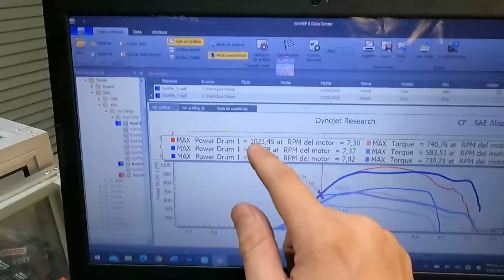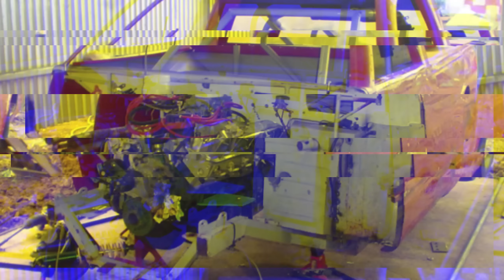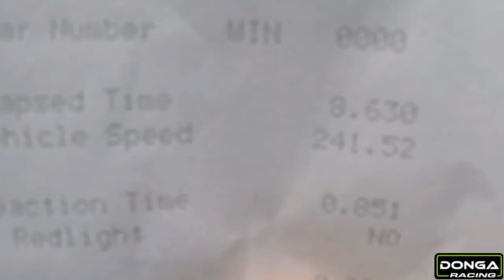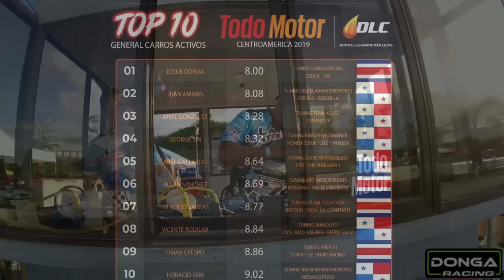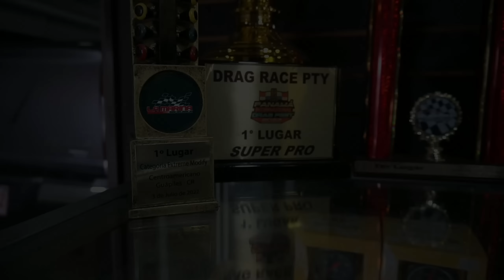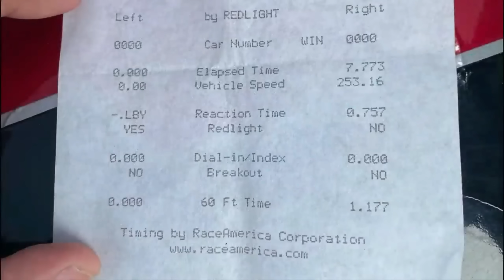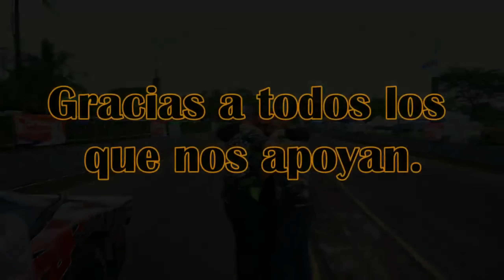EL FIN DE UNA ERA!! EL RETIRO DEL CARRO MÁS RAPIDO DE CENTROAMERICA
Hoy les traemos un video diferente y algo emotivo. Ya que le damos la despedida al proyecto más icónico en nuestro canal y taller, esperamos que disfruten la historia de como nació el carro mas rápido de Centroamérica, sus logros y su retiro como campeón.

┫ Capitulos ┣

0:00 Inició

1:25 Presentación

3:04 Comienzos del proyecto "El Mustang"

7:15 Como conseguimos el chasis "El Nascar Truck

11:42 Carreras del Nascar Truck

12:57 El Super cargador y sus problemas

14:54 La llegada del 2JZ

16:43 La carrocería del Celica

19:38 Los primeros pases del Celica 2jz

21:29 Mejoras en el motor para mejorar tiempos

24:35 Nuestro primer récord Centroaméricano

28:37 La espera de 3 años para mejorar el record

31:17  El nuevo record Centroaméricano de 7.773

35:49 Por qué retiramos el carro de las carreras?

45:17 La despedida

┫ Redes ┣

┫ Producido por ┣

Studio Samurai